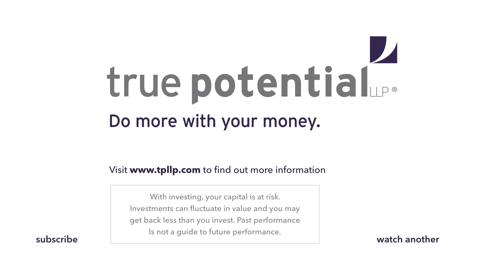Federal Reserve Positive on US Recovery | Morning Markets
For today's update, Jeff Casson, Chief Investment Officer, discusses yesterday's announcements from the Federal Reserve which indicates positivity for US Recovery. What does this mean for your investments? Watch today's video to find out more.